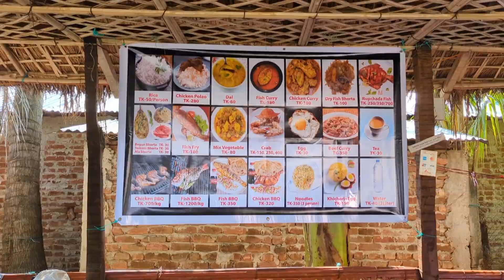বিচ ভেলি রিসোর্ট এর বিস্তারিত তথ্য।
বিচ ভেলি রিসোর্ট এর বিস্তারিত তথ্য, সেন্ট মার্টিনের পশ্চিম বিচ,